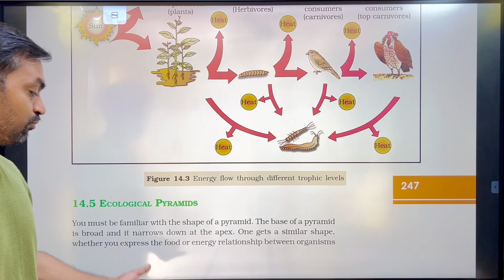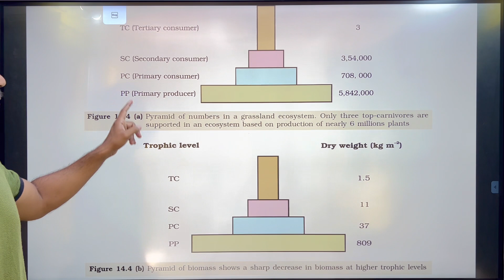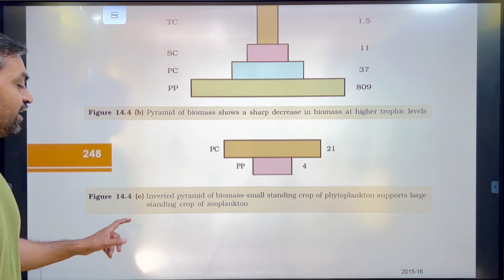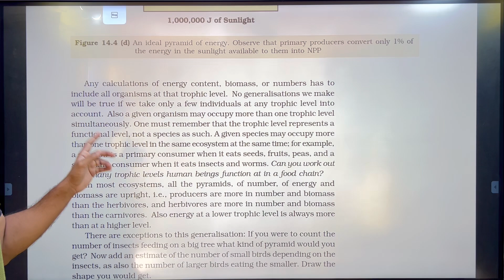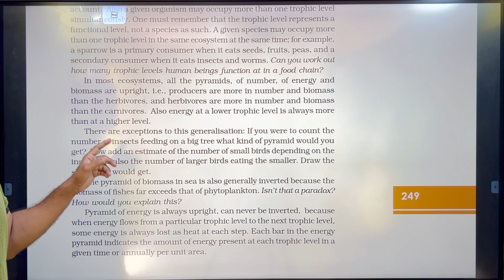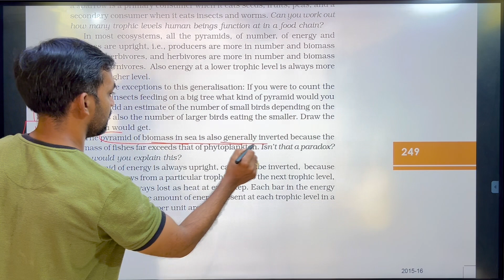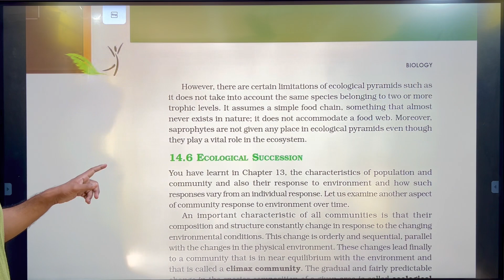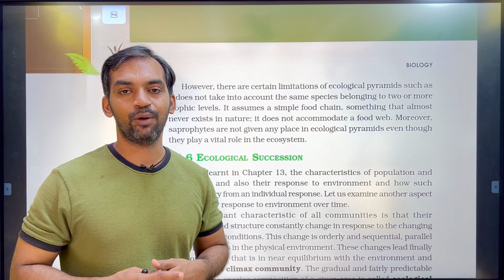Ecosystem | Part 4 | NCERT line to line | Thannambikkai Batch